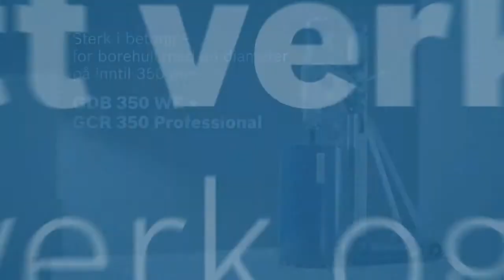GDB 350 WE - GCR 350 Professional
Sterk i betong – for borehull med en diameter på inntil 350 mm